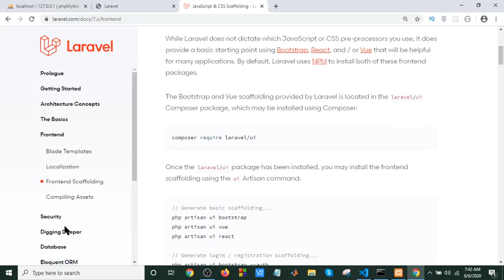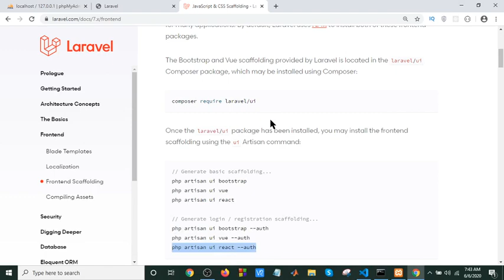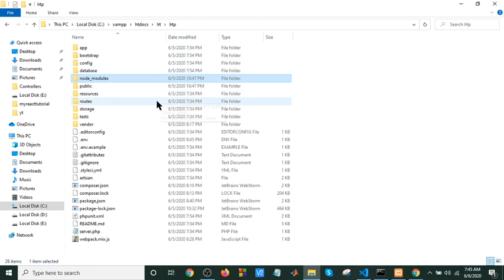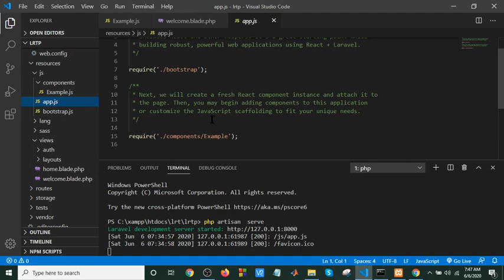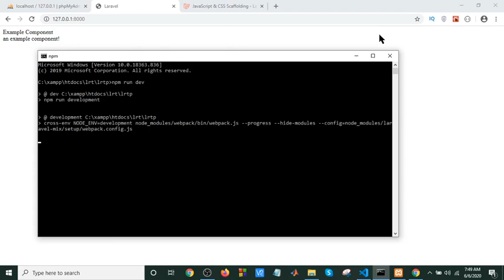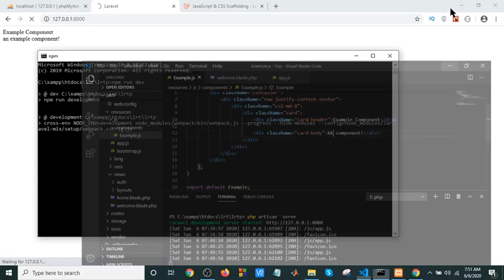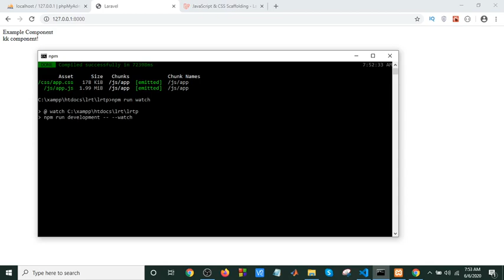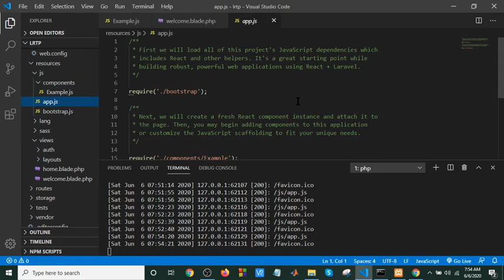React + Laravel + MySQL - How to Build a CRUD Todo List App